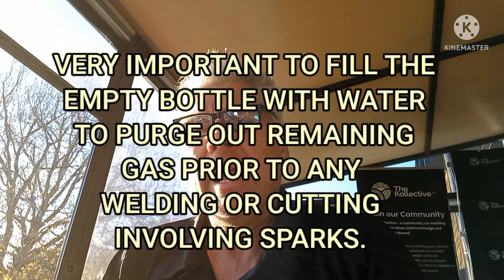Mud blood fire water speed and other elements to engage young people in your programs.